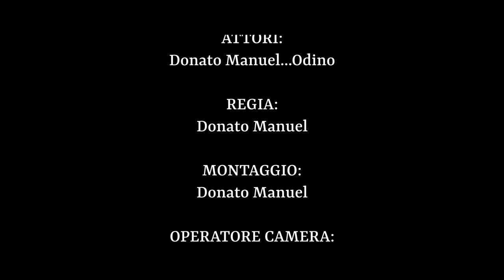HALLOWEEN STORY | L'enigma degli specchi - Versione ITALIANA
scene violente.
ATTENZIONE!
LA MIA ATTREZZATURA:
LA CAMERA:
LO SPALLACCIO:
IL GIMBAL:
LA LUCE
LETE PREFERITA:
DRONE:
FONDALI:
CAGE:
ABBIGLIAMENTO CHS:
MAGLIA SNAKE CHS:
MUSICHE:
Lost Frontier
Controlled Chaos:
Audionautix è l’autore di brani concessi in uso tramite licenza Creative Commons Attribuzione 4.0.